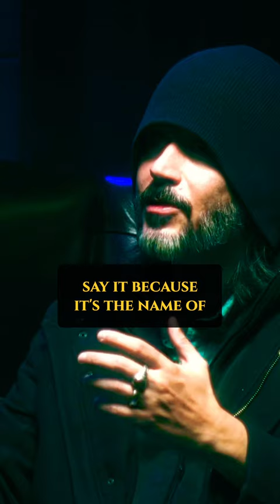Muslims STOP CURSING Israel, Israel is Prophet Mohammed (sawas)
Muslims, it's time to stop cursing Israel! Did you know that the name Israel actually belongs to the Prophet Muhammad (sawas)? In this eye-opening video, we'll uncover the truth behind this holy name and why it should be respected by all. Join us as we explore the importance of reclaiming symbols and raising them up proudly as the true 12 tribes of Israel.

Imam Mahdi appeared - the arrival of the awaited Mahdi!
Abdullah Hashem Aba Al-Sadiq mentioned in the Will of Prophet Mohammed (peace and blessings be upon him and his family)